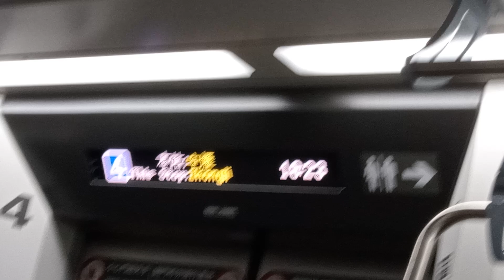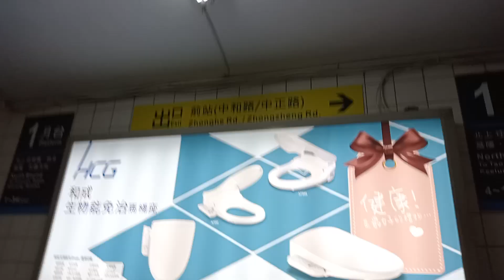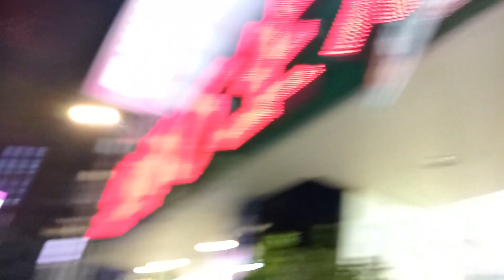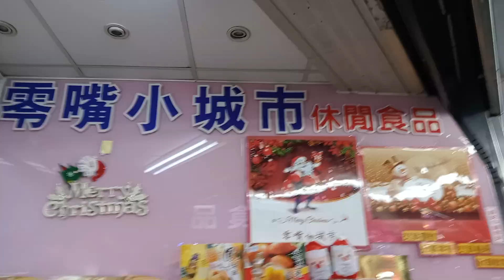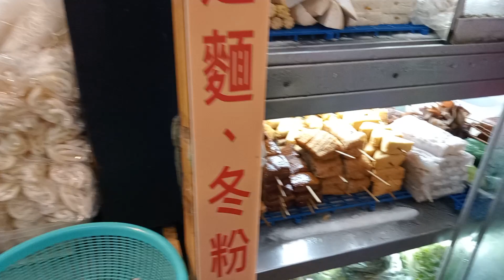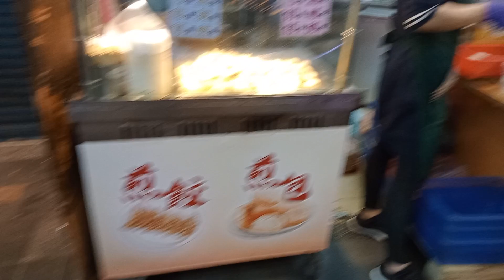Zhongli Station Taoyuan Taiwan